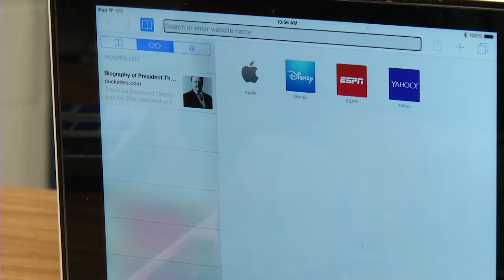Countdown to Launch 18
Kim Barney, director of curriculum and instruction, talks about how the digital learning initiative will benefit special needs students in the district.